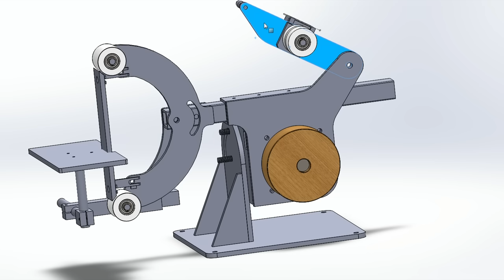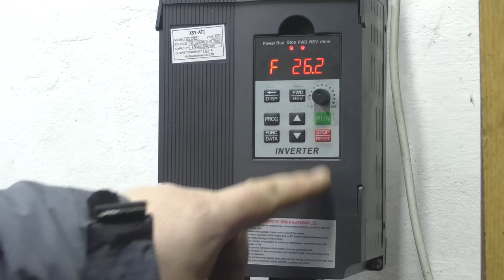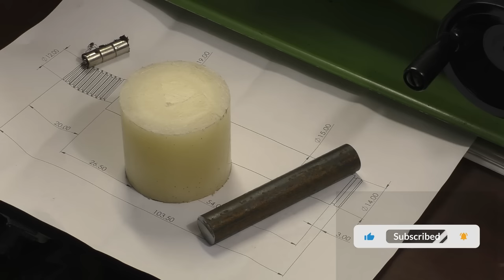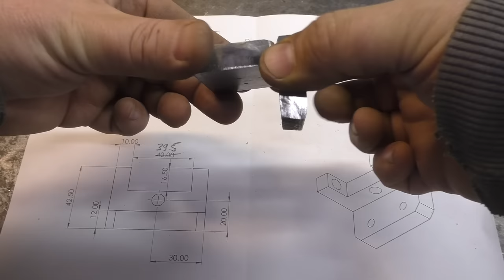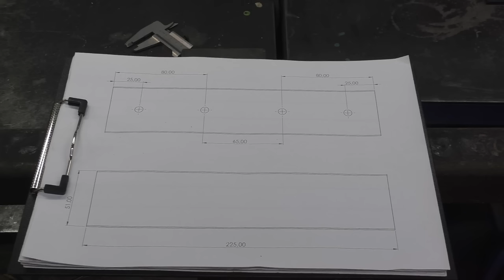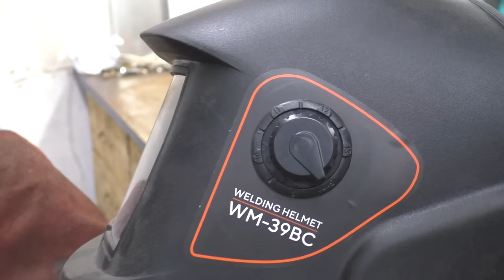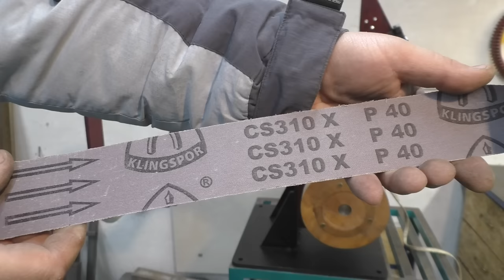How to make a Belt Grinder, in detail from start to finish, belt sander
Guys, hello to everyone! I want to present you my new work, namely a large belt grinder. It all started with a project in a 3D modeling program. This is the project I have for this dnvais. And now I will tell you and show you step by step how I made it. It all started with the motor, it is a three-phase electric motor at 1350 revolutions per minute, the power here is probably 1-2 kilowatts, it is impossible to read it on the label. Then I made a 3D model of it on the computer and started designing the device.  The parameters of the belt grinder provide for its operation with tapes from one to two meters long. Decided on the approximate diameter of the drive pulley, it's something like 160-170 mm. And he started working in the workshop precisely with the drive pulley.  I decided to work according to the scheme I tested - a cut sheet of plywood and a metal sleeve.  Everything is glued with glue and twisted with strong screws. The work is not difficult for me, since it is not the first time I do this. My lathes help me a lot in this. The next step was the production of rollers.  I made two straight rollers with a width of 55 mm and a diameter of 60 mm from kaprolon, since I had it.  202 used bearings. And I decided to order a steel barrel roller, I didn't want to make it myself.  But I regretted it, the video that the so-called master made for me had a stroke of 0.5 mm.  And I resharpened it myself.  In this video, I used bearings number 203. I turned the axle for it myself.
I decided to fasten the rollers to the axles with the help of corkscrew rings.
The next step was to cut out all the metal parts of the belt grinder from 10 mm thick sheet metal.  I entrusted this work to the laser.  He cut everything clearly, but some parts were twisted and had to be finished with a file.
Everything as usual, another failure.
First, I welded the base of the structure with tacks.
Then I hooked the motor to the transition plate.
And already welded it to the main sheet.
The motor is attached both with paws and through a flange.
The next thing I did was the barrel roller tilt mechanism.
The design is quite clear, and makes it possible to adjust the roller in different planes.
I printed the handles on a 3D printer.
The next stage, this is the main crossbar, I decided to make it from a pipe with a square section of 50*50*5 mm, and its niche will be the same square pipe, but with a size of 60*60*5 mm.
So far, I do not have a milling machine to make high-precision milled parts.  I do what is.
The bolt holder is welded to the supporting main plate.
From a distance, it may seem that everything is almost ready, but there is still a lot of work ahead.
I am putting together the parts that are already there.
I cut out a couple of corners for the stop plate.
I cut the main table from a piece of stainless steel.
Next, you need to make the bars for the table, the task is not easy, but I can roughly imagine how to do it without a milling machine.
To press the lever with a barrel-shaped roller, I will use a furniture stop, I bought three, with different pressing force.
In the process of work, I will see which one is better.
I am installing a stop plate and a table.
I will paint everything nicely, this is also important.
I put the whole structure together.
Here he is, what a beauty, I like it very much.
Now will be the first run, I hope everything will work great.
With this diameter of the pulley and revolutions of the motor, the speed of the stitch should be 18 m/sec.
Great, I'm very happy, my build works, it's amazing.
Let's try it at work.
We hope for your likes and comments on the video.
All the best, see you soon!